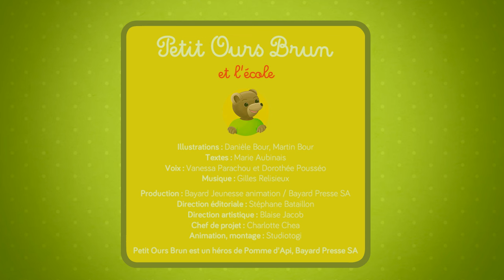Les histoires de Petit Ours Brun - Petit Ours Brun et l'école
Découvrez chaque semaine les histoires de Petit Ours Brun.
Petit Ours Brun et l'école
Trois histoires avec Petit Ours Brun qui découvre l'école